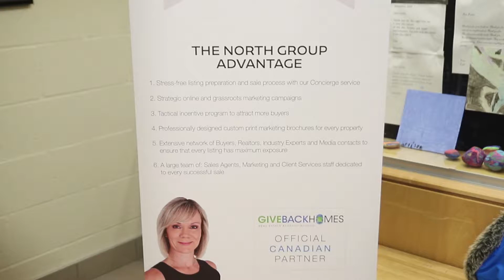North Group's 2nd Annual LCA Community Christmas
North Group Real Estate presented their 2nd annual Community Christmas event and it was a night to remember!🎅

⭐️ Together we can do more and with help from our community partners, we all helped bring Christmas Cheer to so many families! Lyndwood Community Association, The Studio- Paint Bar, The School - Creative Arts Education and Denise Pisani- The Mortgage Centre -Get A Better Mortgage Lic#10874 ⭐️

🎥 Video Credit: @Modern Mississauga Media